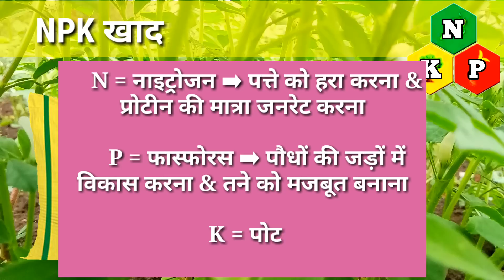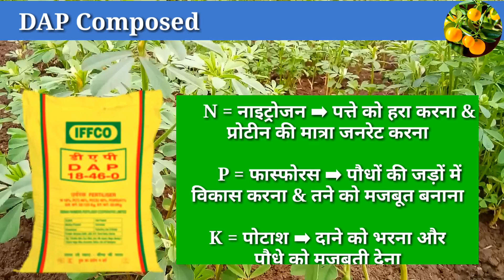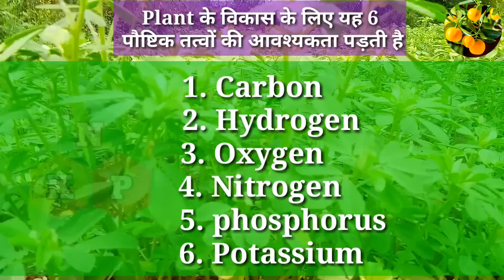How to Use NPK and DAP Composed fertilizers || DAP और NPK में क्या Difference हैं || DAP Vs NPK खाद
NPK
DAP
full information in Hindi
compare

Agriculture technology channel

vedio only education purpose